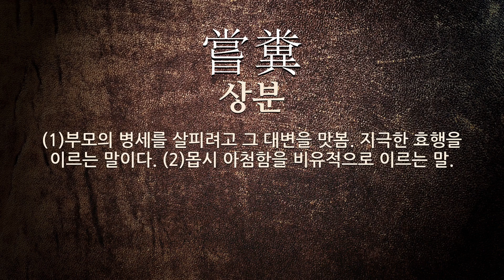위중에 관한 한자어/사자성어 4개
위중에 관한 한자어 및 사자성어를 자세하게 풀이해 드립니다.

[위중에 관한 한자/한자어/사자성어 목록: 4개]
1) 病入骨髓(병입골수): 병이 골수 깊이 스며들 정도로 뿌리 깊고 중함.
2) 病入膏肓(병입고황): 병이 고치기 어렵게 몸속 깊이 듦.
3) 萬分危重(만분위중): 병세가 아주 깊고 위태로움.
4) 嘗糞(상분): (1)부모의 병세를 살피려고 그 대변을 맛봄. 지극한 효행을 이르는 말이다. (2)몹시 아첨함을 비유적으로 이르는 말.